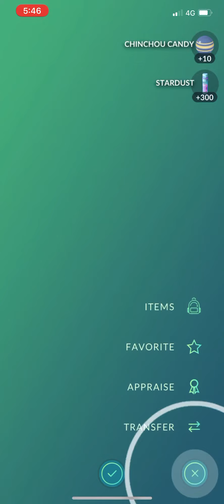Pokémon Go - Level 2 Raid - Lanturn